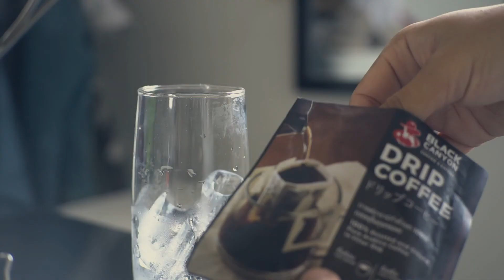เดินป่านั่งแพไม้ไปดริปกาแฟกลางหุบเขา Coffee vlog | หาที่หลง EP5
หนึ่งวันกับการดริปกาแฟครั้งแรก ที่บ้าน และในป่า
ในวันหยุดที่เงียบสงบ
: ที่ผาหอบ แม่เมาะ ลำปาง

กล้องที่ใช้ : Sony a6500 เลนส์ 28mm
โปรแกรมที่ตัดต่อ : Final Cut Pro